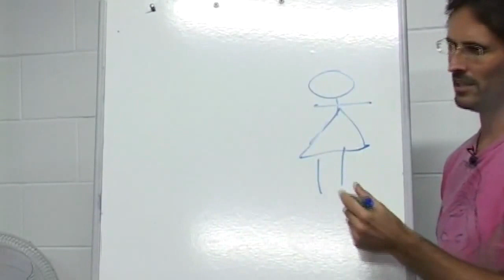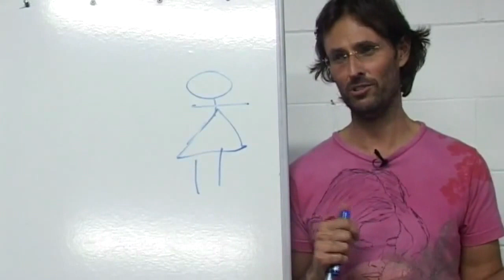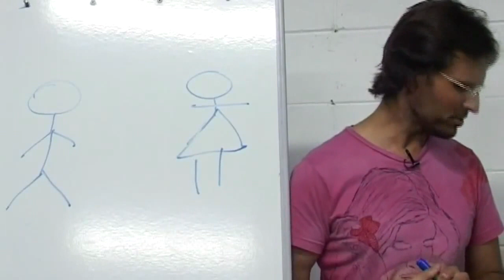Jesus & Mary on Having Painful Sex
Jesus and Mary discuss things to consider when pain is present during sexual encounters.

This is a section of the presentation by Jesus and Mary entitled "20090315 Human Relationships - Sex & Sexuality S2P2".

dtstart:014953:
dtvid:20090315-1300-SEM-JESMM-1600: